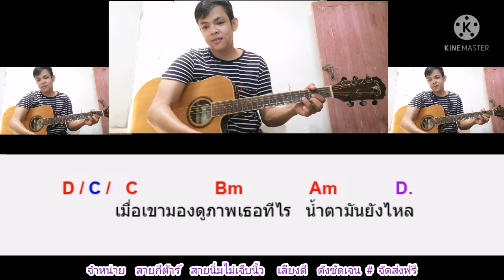เธอ Cocktail Cover สอนกีตาร์คอร์ดง่าย​ เล่นให้ดูทั้งเพลง​ ตีคอร์ดง่ายๆ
คอร์ด​เพลง​ เธอ​  กดลิงค์​นี้เล​ยครับ​